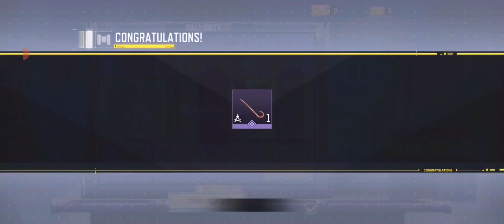3,000 Cod points Spending Spree In call of duty mobile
by the time you see this video it was December 26 boi 🎅🏻🎅🏻🎅🏻🎅🏻🎅🏻🎅🏻